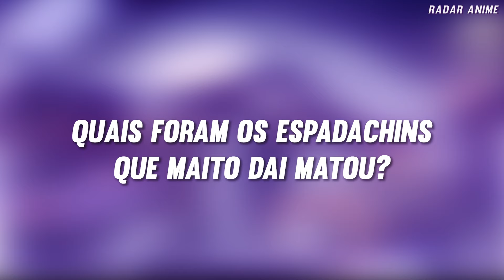COMO FOI A MORTE DE CADA MEMBRO DOS SETE ESPADACHINS DA NÉVOA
Sendo um dos mais famosos grupos da franquia Naruto, os Sete Espadachins Ninja da Névoa reúne os mais habilidosos shinobi da Vila Oculta da Névoa que empunham algum tipo de lâmina.

Mas além do renome de cada um desses ninjas, as suas sete espadas são ainda mais famosas, sendo passadas de geração em geração sempre que um deles é derrotado. Cada um dessas espadas possui características e formatos únicos, que são intrinsecamente ligados ao estilo de combate do seu portador.

Evidentemente, era muito difícil derrotar esses ninjas, e é por isso que no vídeo de hoje, nós falaremos sobre: Como foi a morte de cada membro dos 7 espadachins da névoa.

EP: 111
Direção: Kamuz​​​
Roteiro: Kamuz
Fonte: CriticalHits, Legião de Herios, Fandom.
Todo o resto: Kamuz

Confira tbm: COMO FOI A MORTE DE CADA HOKAGE